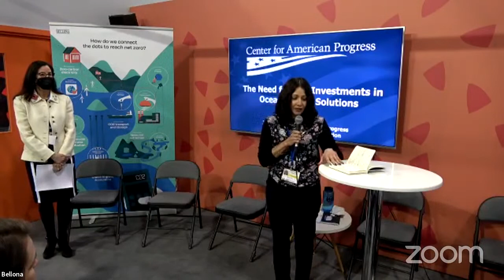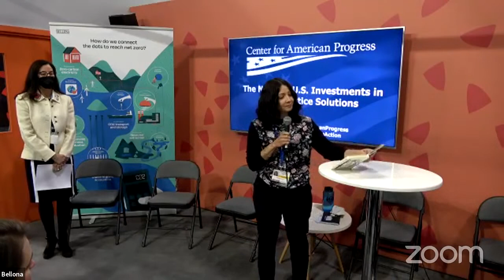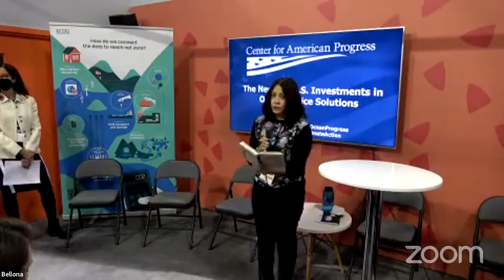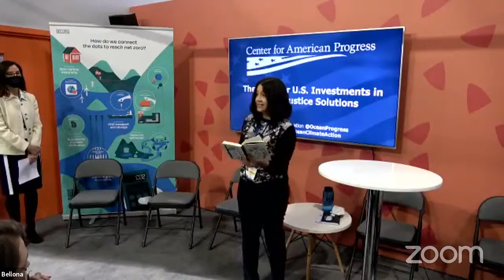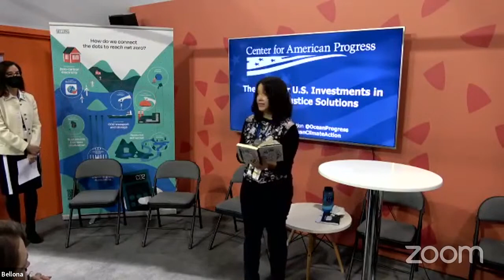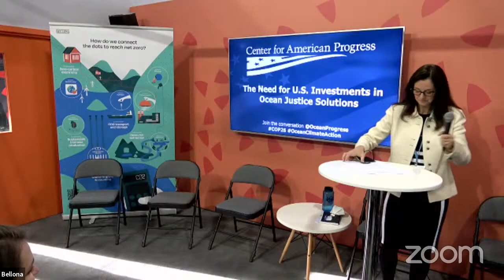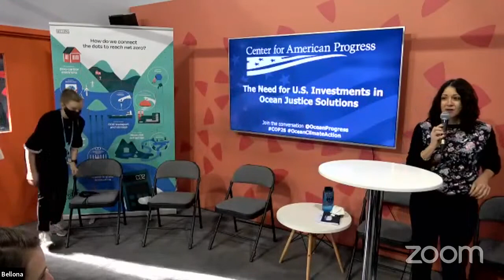Bellona at COP26: The Need for US Investments in Ocean Justice Solutions (CAP)